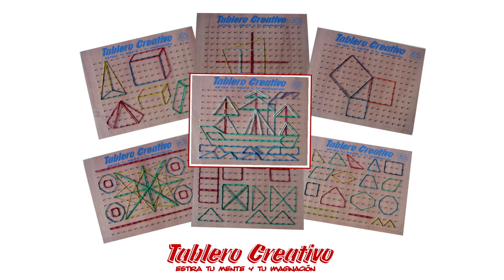Juego didácticoTablero creativo A